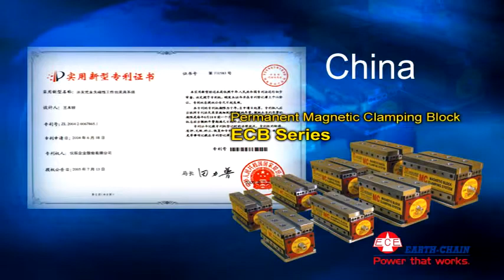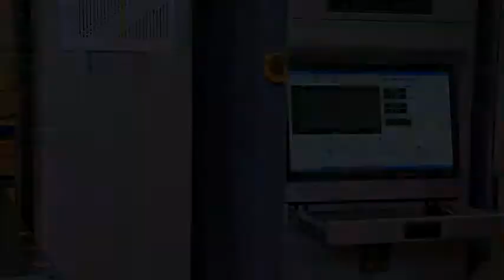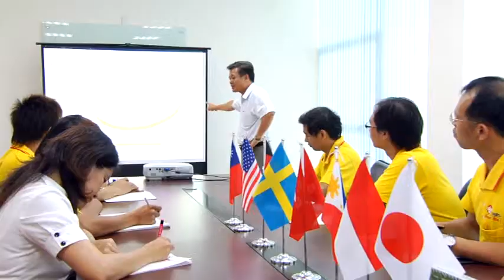Taiwan Earth-Chain. Electro-Permanent Magnetic Chuck-Connection Type.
Established in 1988, Earth-Chain Enterprise Co., Ltd. is a professional manufacturer of magnetic tools. The MagVise Magnetic Workholding 'Electro-Permanent Magnetic Chuck EEPM Series', Permanent Lifting Magnets ELM Series, and New Dovetail Microinching Equipment have been awarded 'Good Design Product Mark' by the Industrial Development Bureau, Ministry of Economic Affairs and the MagVise Magnetic Workholding 'Permanent Magnetic Clamping Block ECB Series' was awarded the 16th Taiwan Excellence Award. With ISO 9001 and CE Certification as well as over 30 patents, Earth-Chain's private label 'E.C.E' is sold worldwide across five continents. In addition to above mentioned products, there are also Universal Arm Magnetic Stand Series, Drill Grinder & End Mill Re-Sharpener Series...,etc, Products: MagVise Magnetic Workholding. Electro-Permanent Magnetic Chuck-Connection Type. Lifting Magnet. Drill Grinder & END Mill. Magnetic & Precision Tools (No14). Magnetic De-Burring.